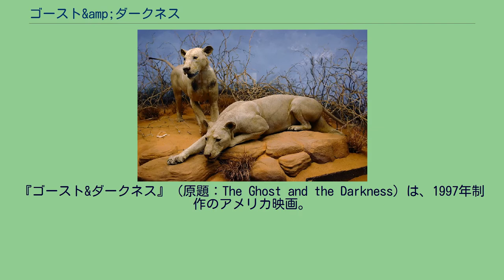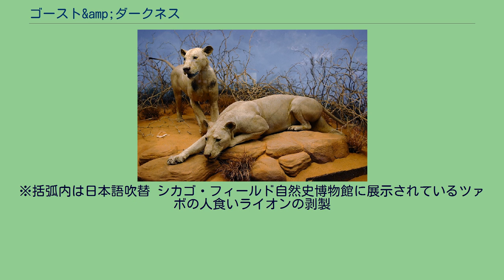ゴースト&amp;ダークネス